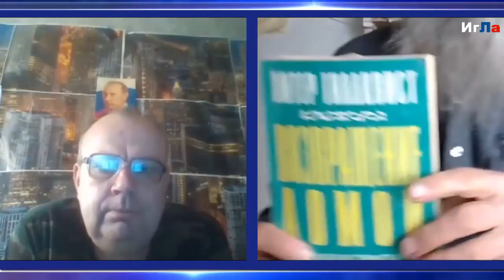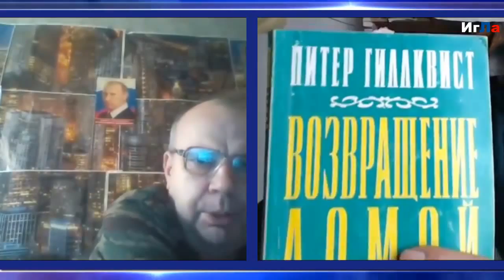Беседа с Евгением Перфильевым из Хабаровска. 03.04.2015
В данной записи участвуют: Игнатий Лапкин.и Евгений шшш